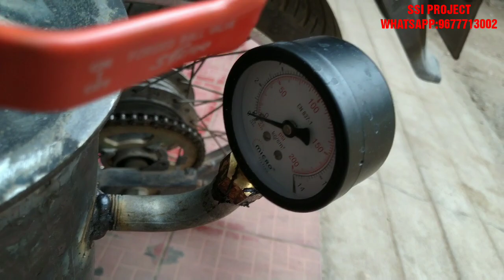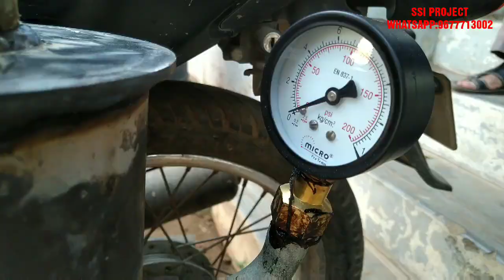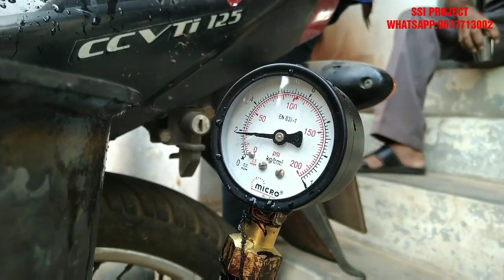Acetylene Gas Powered Engine Bike Running Test / Best Automobile Engineering Projects for Students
WORKING OF TWO WHEELER BY USING ACETYLENE GAS.
WE GIVES EXPLANATION OF THIS PROJECT AND WORKING